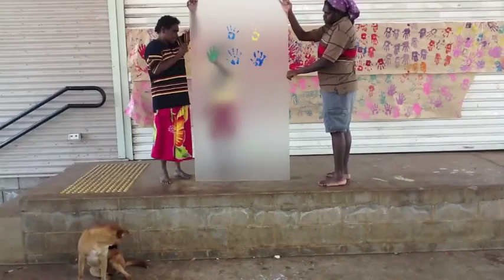Angurugu School 0885